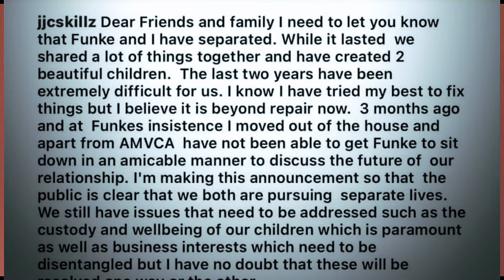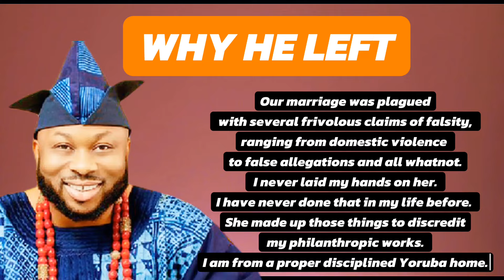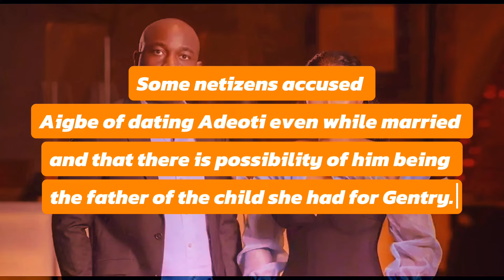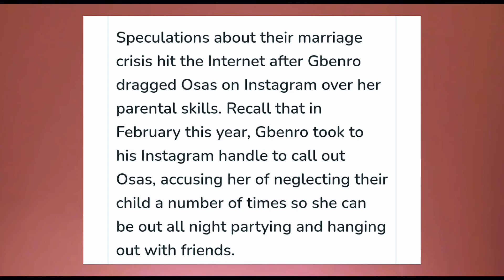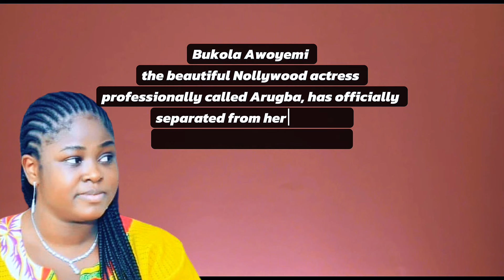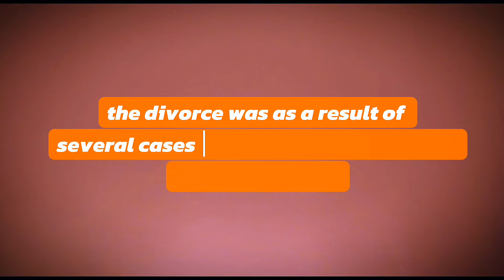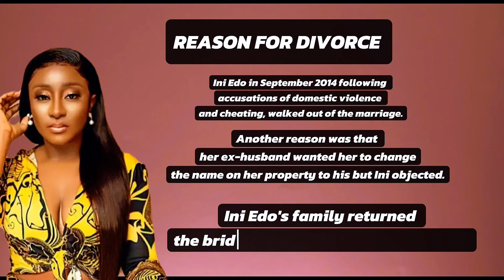10 Nollywood Marriages That Ended In Sad Divorse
In this video we bring you 10 Nollywood marriage's that ended in sad divirse from the likes of Funke Akindele and her Husband Kehinde Oloyede, Tonto Dikeh and Olakunle Churchill, Mercy Aigbe and Lanre Gentry, Ireti Doyles and Chude Jideonwo, Osas Ighorado, Etinosa Idemudia, Damilola Adegbite and Chris Attoh, Bukola Awoyemi and Damola Olatunji, Kate Heenshaw and Roderick James, Ini Edo And Philip Ehiagwina.

This video answers questions like,the divorse of Nollywood actresses.